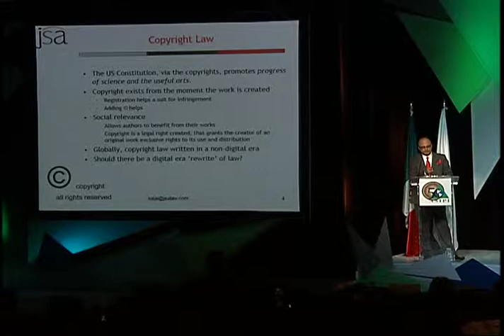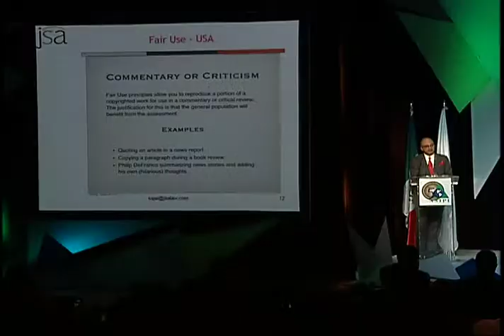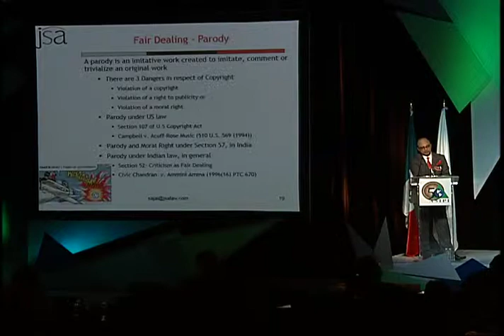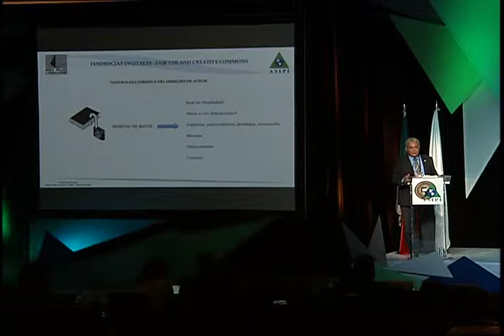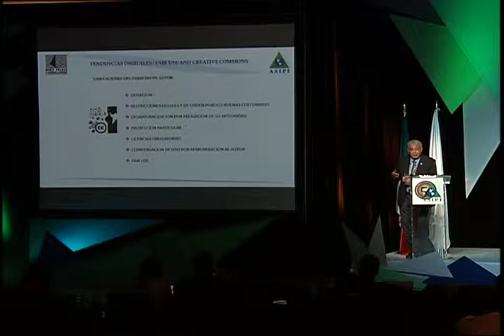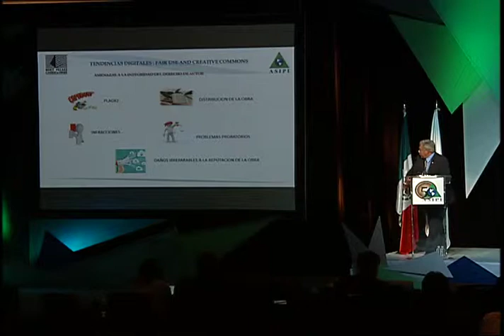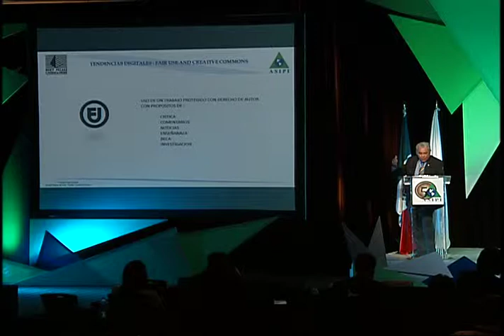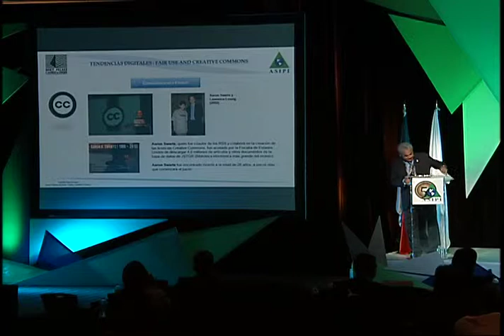Tendencias Digitales Fair Use y Creative Commons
Panelistas: Sajai Singh, Franklin Hoet
Moderador: José Roberto Herrera

2 de diciembre de 2014 - ASIPI México